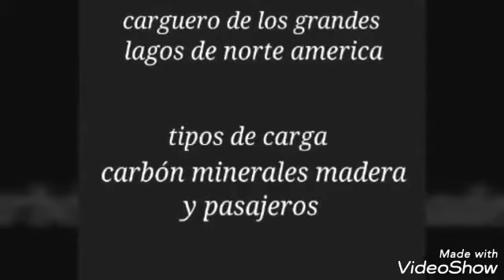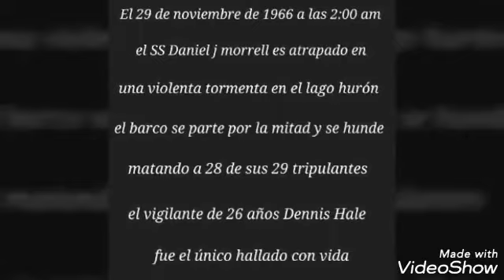SS Daniel j morrell el fantasma del lago huron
El SS Daniel j morrell un barco de carga construido en 1906 que comenzó su carrera para transportar cargas pesadas como minerales carbón incluso pasajeros su vida duro 50 años recorriendo los grandes lagos de norte América pero la tragedia siempre está presente el 29 de noviembre de 1966 el SS Daniel j morrell fue atrapado en una tormenta a las 2:00 AM el barco no soporto el tremendo oleaje y se partió en dos y se hundió rápidamente matando a 28 de sus 29 tripulantes el barco no fue dado como perdido hasta un dia después cuando al amanecer un helicóptero encontró al vigilante Dennis Hale en una balsa salvavidas con otros 3 cuerpo hoy en día el barco se encuentra hundido en el lago hurón y se a convertido en una atracción para los buceadores

les dejo el link del video de los restos del ss daniel j morrell